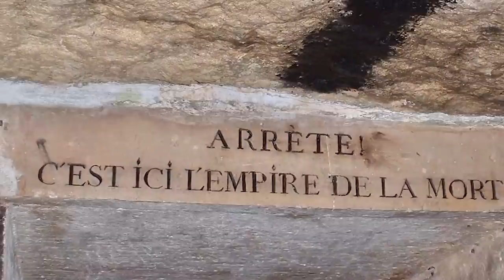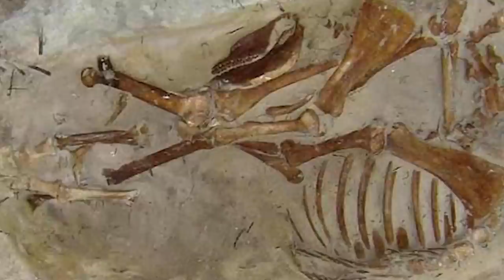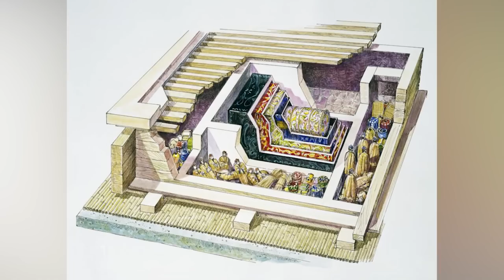Top 10 Ancient Tomb Discoveries That Will SHOCK You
Curses, mass graves, and gerbil teeth? You really never know what you're in for once you open an ANCIENT tomb. Was King Tuts Tomb really cursed? Join us today as we count down our Top 10 Ancient Tomb Discoveries That Will SHOCK You!

Timecodes:
0:00- Intro
0:02- New Tombs
3:55- Engraved Warnings
7:39- Chalk Drum
10:21- Ramses II
16:28- Tollund Man
20:34- Ginger
25:53- Lady of Cao